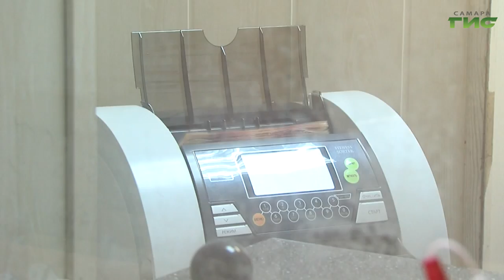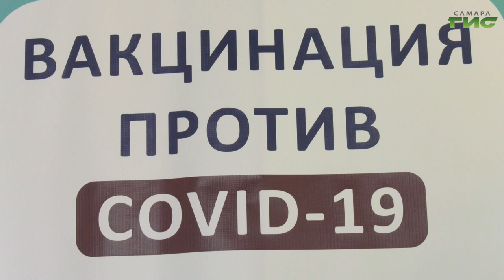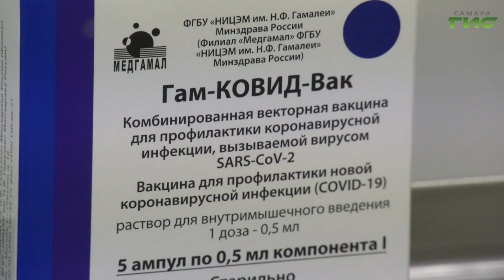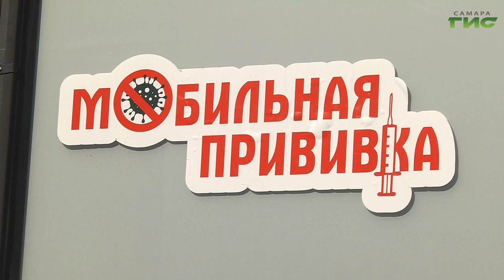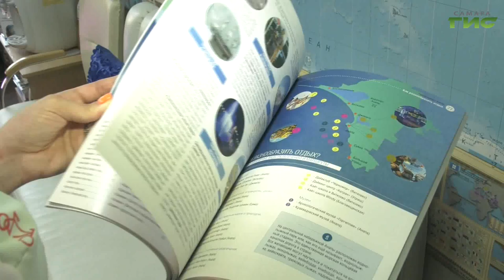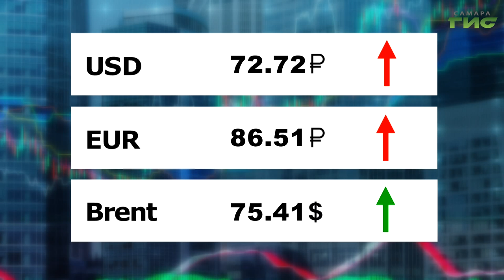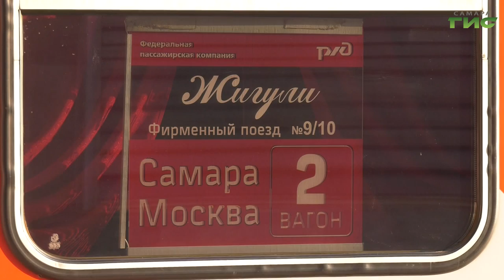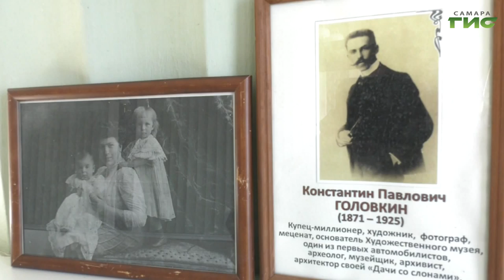"События" от 30.06.2021 (вечер)